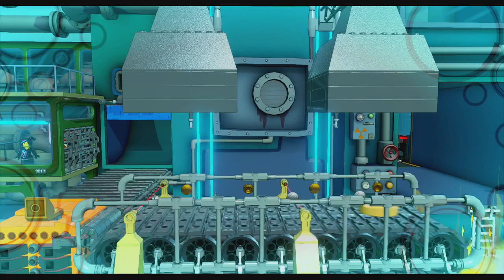Lego Dimensions #4 Simpson